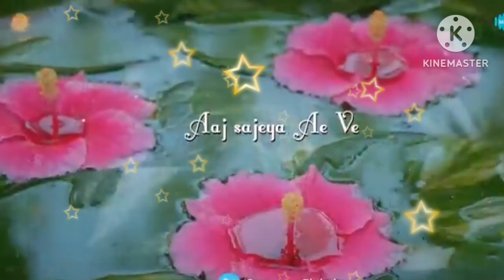AAJSAYEJASARA SEHER//AAJ HOGAIHAIRAB THE MEHER//PunitMalhotra//Surinderkaur//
AAJ SAYEJA SARA SEHER AAJ HOGAI HAI RAB THE MEHER